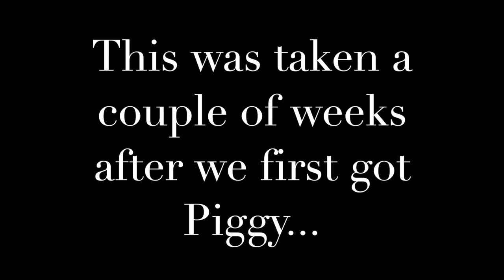Another unseen clip of Mr Pig